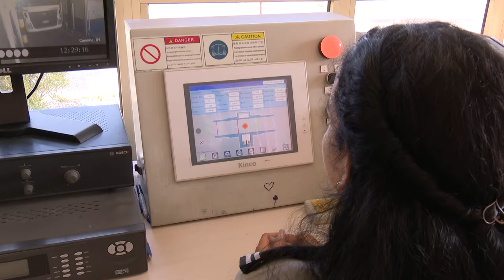Sepa más sobre el trabajo aduanero en la importación y exportación en Cuba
Para facilitar los procesos de control aduanero vinculados al comercio exterior se prioriza la viabilización de trámites por vía digital y las operaciones de control de carga y descarga en la terminal de contenedores de la Zona Especial de Desarrollo Mariel.